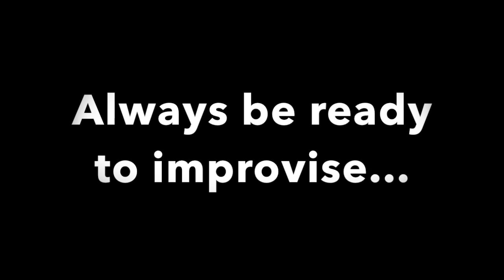and I danced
This video is about my fine dancing while Max practiced his own rendition of a Macklemore song.